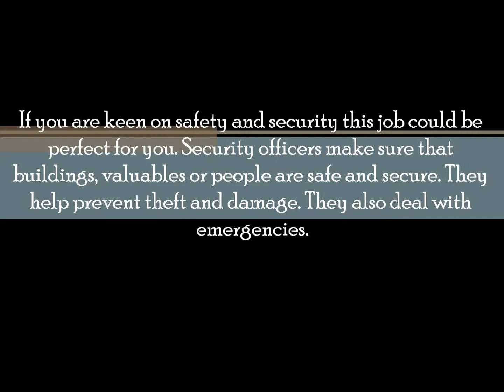Security officer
If you are keen on safety and security this job could be perfect for you. Security officers make sure that buildings, valuables or people are safe and secure. They help prevent theft and damage. They also deal with emergencies.

You don't need academic qualifications to start work as a security officer but a good standard of general education will be helpful. You will need a Security Industry Authority licence for most jobs.

A security officer needs to be mature and responsible. It will also help if you're a polite and helpful person.